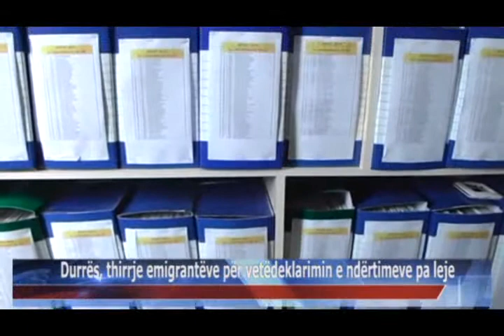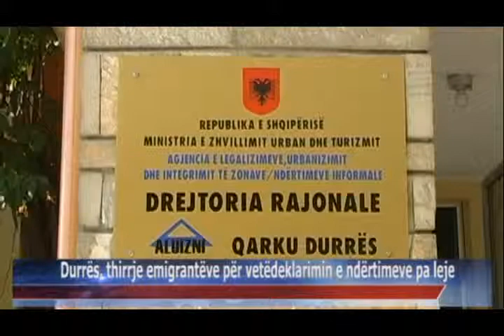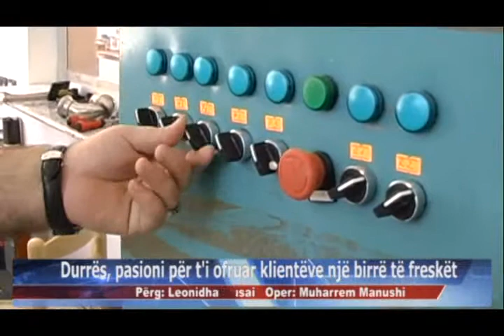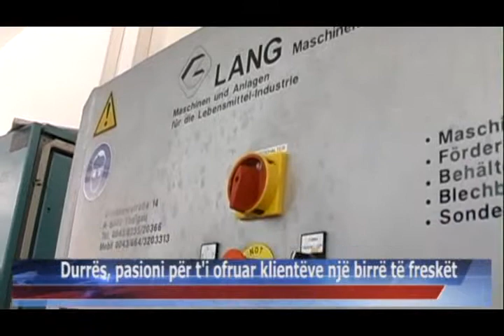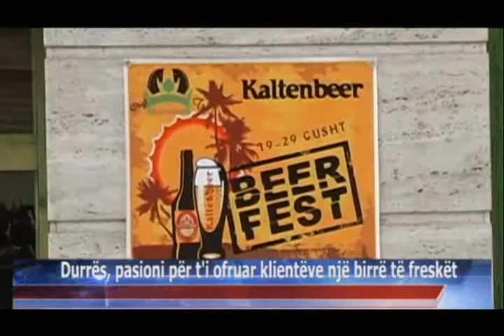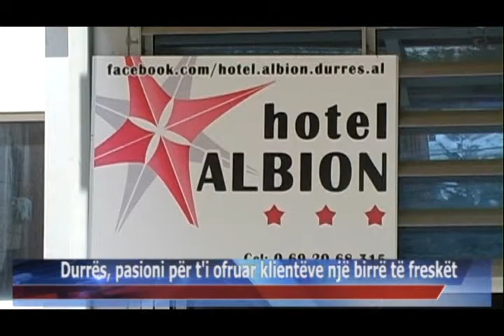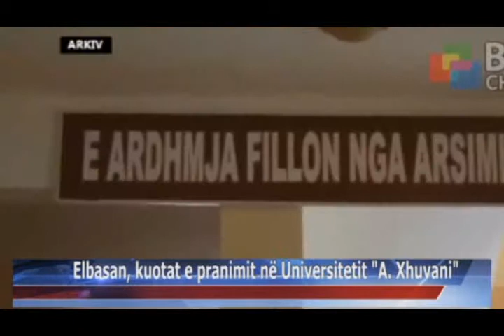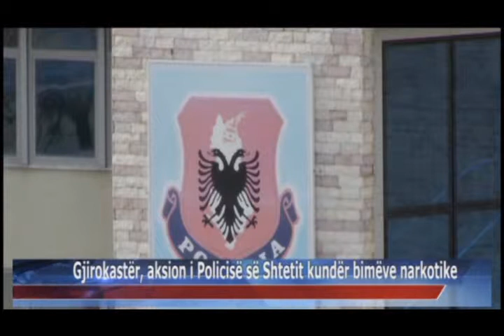27 07 2015 Edicioni i Lajmeve